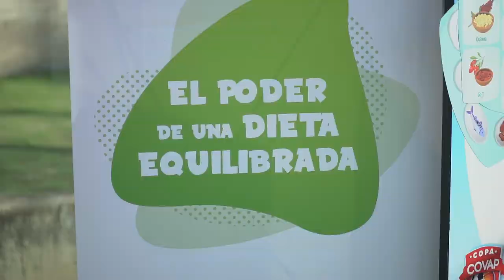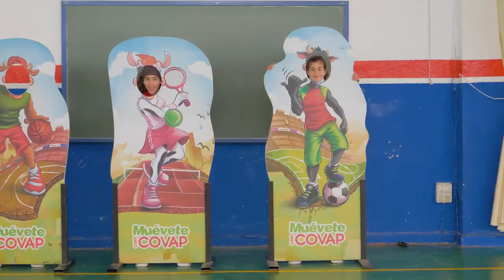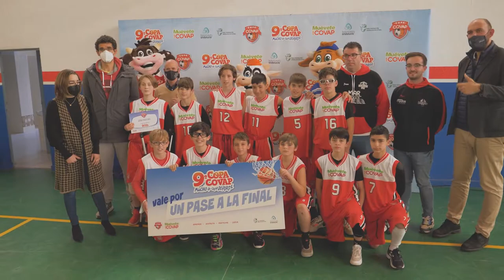BRUTOS AV LINARES